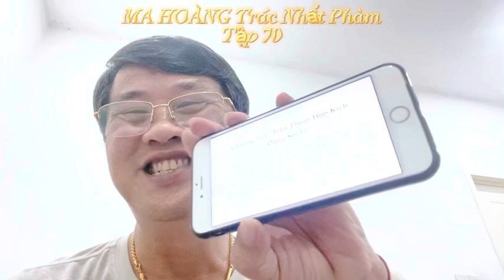Tập 70 - MA HOÀNG TRÁC NHẤT PHÀM . Truyện Tiên Hiệp, Huyền Huyễn, Trọng Sinh hay nhất 2022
Tên tk: Thái Hoàng- số tk: 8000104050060 - Ngân Hàng Quân Đội - MB Bank - TP HCM

Tác giả: D - K

Thể Loại: Tiên Hiệp, Huyền Huyễn, Trọng Sinh

Cốt truyện:
Ma Hoàng Trác Nhất Phàm nhận được truyền thừa Thượng Cổ Ma Đế, dẫn tới họa sát thân.
Sau khi sống lại, hắn lại bởi vì tâm ma quấy phá, không thể không trở thành một quản gia cho một gia tộc đang xuống cấp. nhìn một đại ma hoàng thủ đoạn độc ác, đem một cái gia tộc nhỏ yếu, đạt tới đỉnh phong như thế nào.

" Ma Đạo, là vô tình hay là hữu tình??"

Nguồn: internet

Kênh NGÔN TÌNH CHRISTO

Số tk:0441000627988.tên tk:Thái hoàng.vietcombank chi nhánh tây thạnh,tân phú.TP Hcm

Đối với người dùng YouTube vui lòng KHÔNG REUP video. Xin cảm ơn!